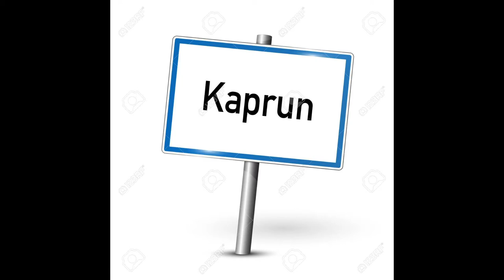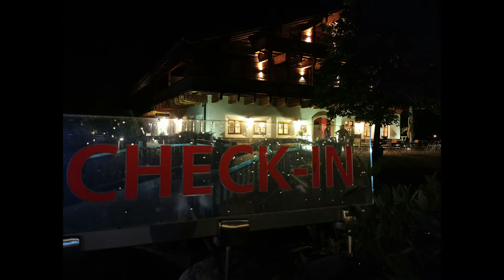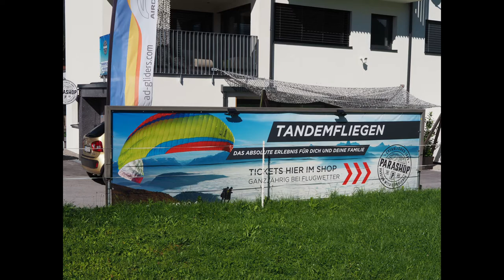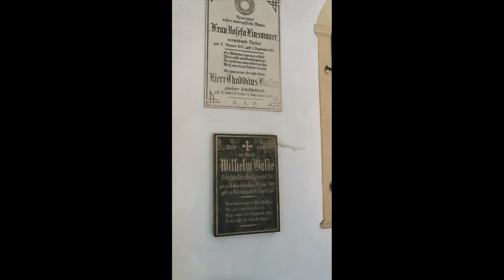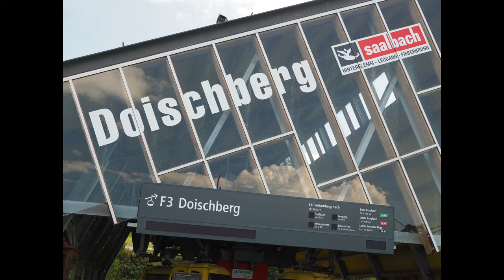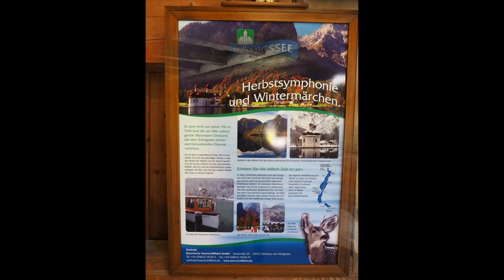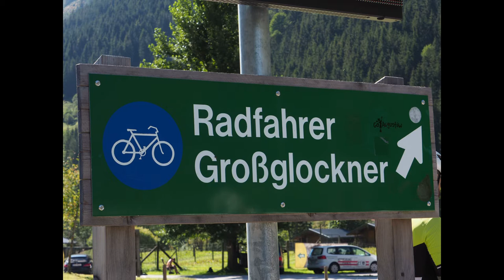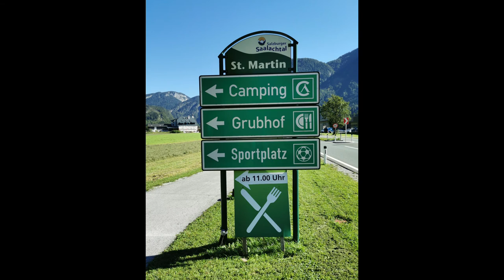Sommerurlaub 2020 in Österreich Campingplatz Grubhof St. Martin bei Lofer